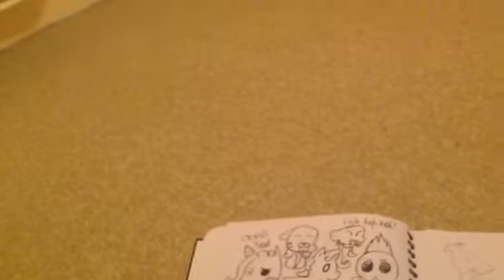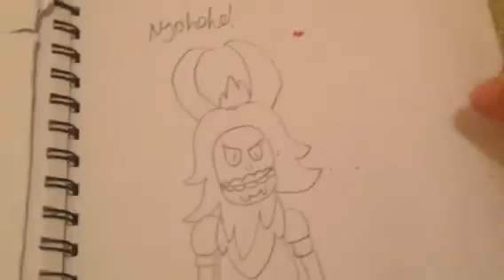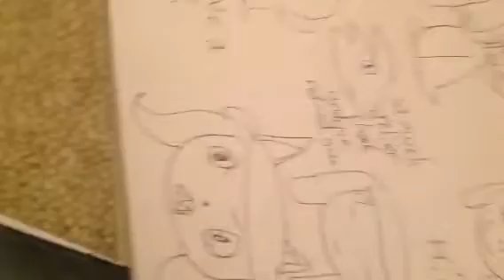Looking at my art